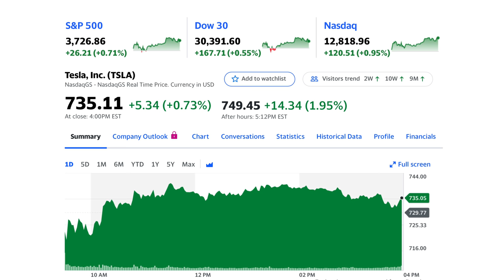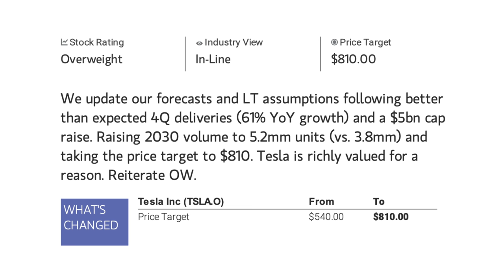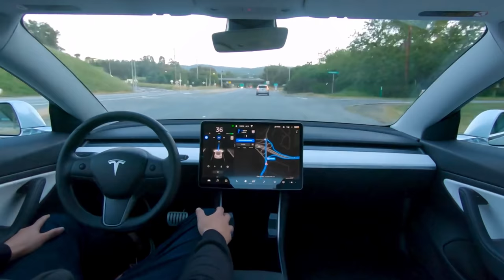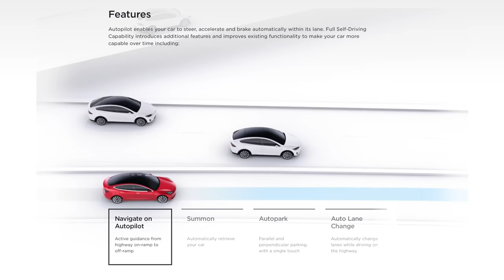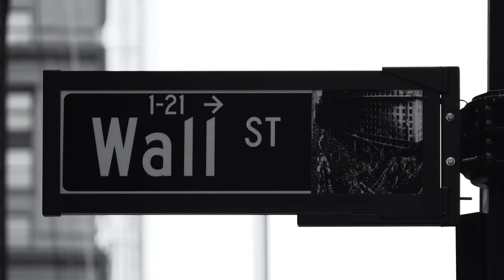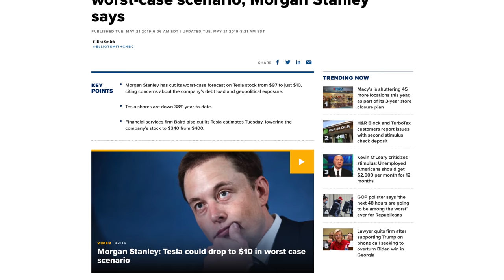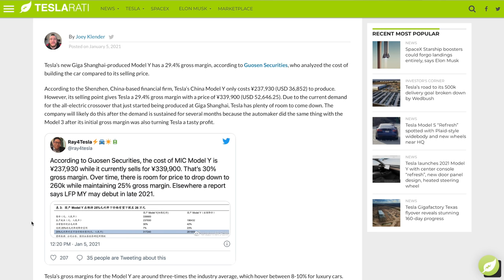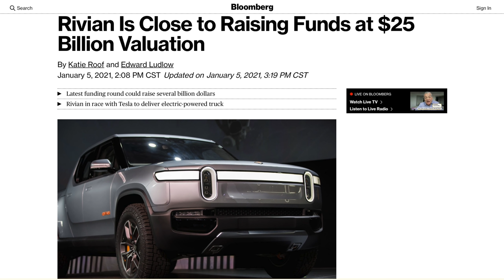Tesla is “The Chosen One” Says Morgan Stanley, TSLA Price Target to $810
➤ Morgan Stanley increases TSLA price target to $810 per share in updated note, calls Tesla “the chosen one”01
➤ Report on Tesla Model Y gross margin in China
➤ Rivian reportedly raising capital at new valuation

0:00 TSLA stock update
0:38 Morgan Stanley increases TSLA price target
6:48 FSD Beta LA to Silicon Valley
7:37 China Model Y margin
8:53 Rivian to raise capital